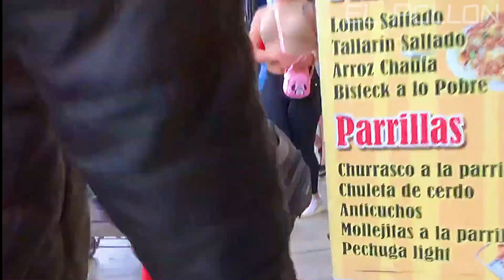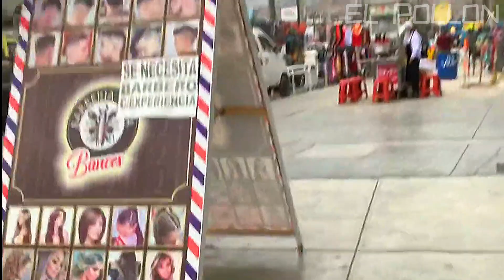rosado en Lima Perú,ya no respetan|Walking in Perú